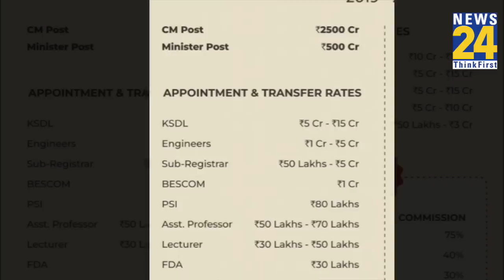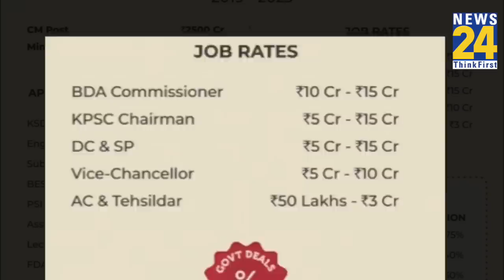Karnataka: CM 2500 करोड़ो..मिनिस्टर 500 करोड़.. कांग्रेस ने दिखा दिया BJP का करप्शन रेट कार्ड